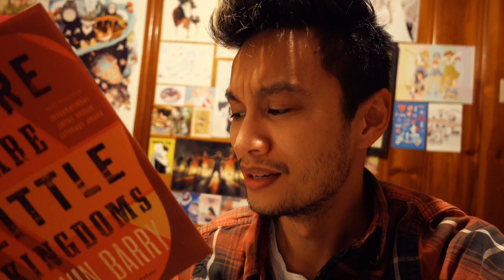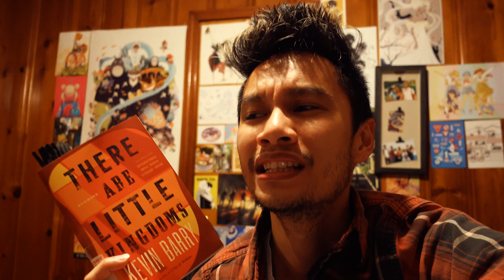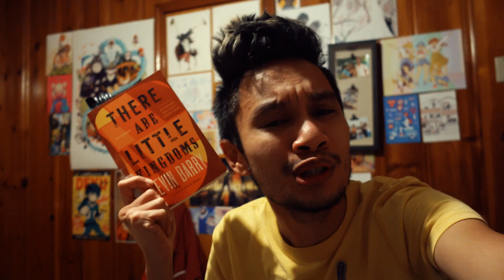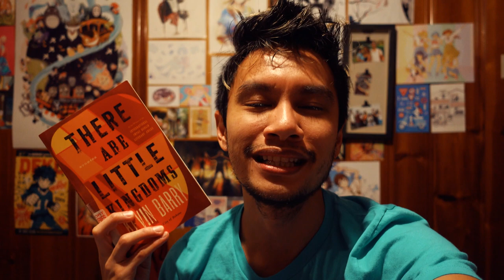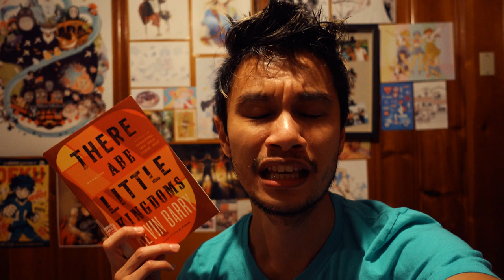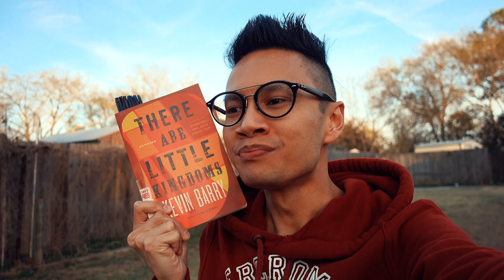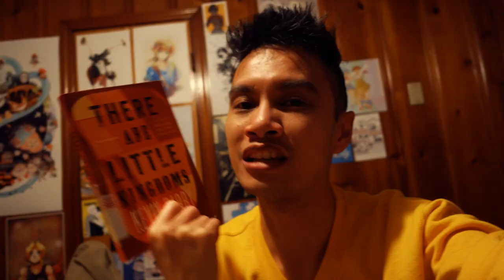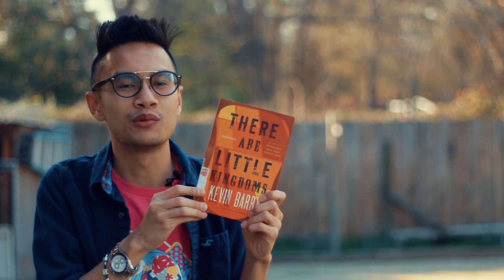There Are Little Kingdoms by Kevin Barry VLOG Review